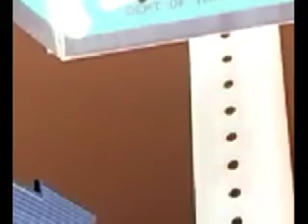Jump And Run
Raxtsfk's many moods- crudely presented